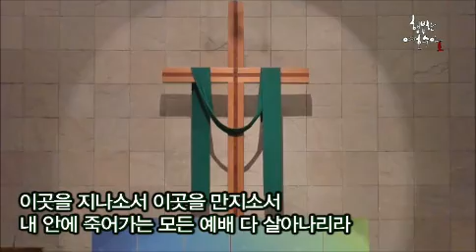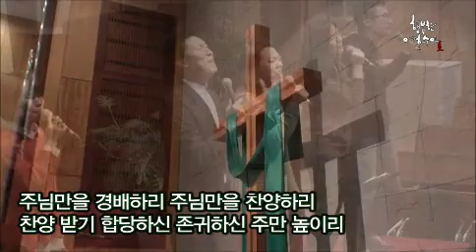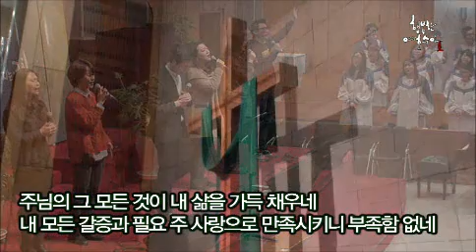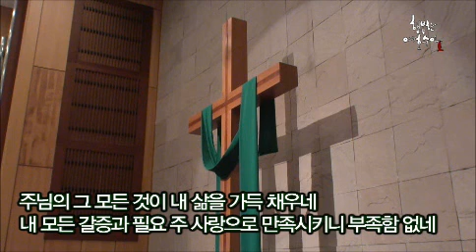[여호수아 청년부 찬양] 여호와의 유월절, 경배하리, 주 신실하심 놀라워, 주님의 그 모든 것이(1/26)